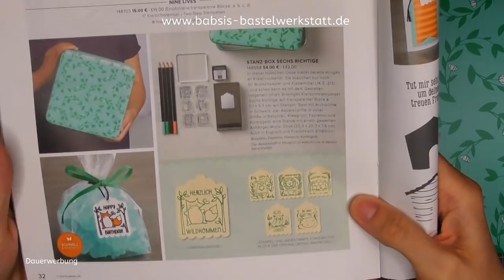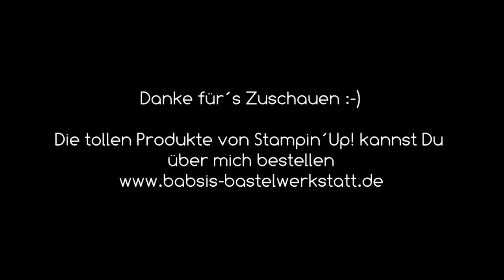Besondere Kartenform - Wasserfallkarte basteln - Babykarte - Stampin´Up! - Anleitung - Kinderkarte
Du möchtest eine besondere Kartenform basteln? Wie wäre es mit einer Wasserfallkarte. In meinem Beispiel eine Babykarte, aber Du kannst sie selbstverständlich für jeden Anlass basteln. Hier findest Du Step by Step eine tolle Anleitung von Babsi´s Bastelwerkstatt. Ich bin unabhängige Stampin´Up! Demonstratorin und möchte Dir Inspirationen für Deine Bastelkreationen geben. Viel Spaß beim Anschaun und Nachbasteln. :-)

Babsi

Links:
*Adapter für Rekorder und Mikrofon *Speicherkarten